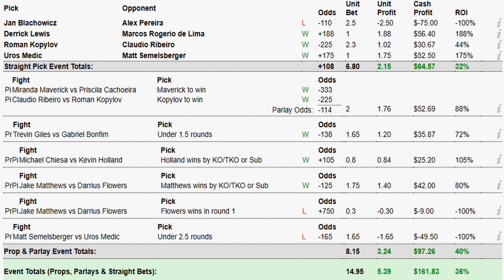UFC Nashville | Sandhagen Vs Font Full Card Breakdown, Predictions and Bets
Look forward to seeing Cory Sandhagen take on Rob Font this weekend at UFC Nashville. Good luck to those betting the card.

Timestamps
0:00 Intro & Recap UFC 291
1:51 Ode Osbourne vs. Asu Almabaev
3:21 Sean Woodson vs. Mairon Santos
4:46 Jake Hadley vs. Cody Durden
6:07 Billy Quarantillo vs. Damon Jackson
7:37 Jeremiah Wells vs. Carlston Harris
9:29 Raoni Barcelos vs. Kyler Phillips
10:46 Ignacio Bahamondes vs. Ľudovít Klein
12:04 Tanner Boser vs. Aleksa Camur
13:12 Gavin Tucker vs. Diego Lopes
14:46 Dustin Jacoby vs. Kennedy Nzechukwu
16:15 Jéssica Andrade vs. Tatiana Suarez
17:51 Cory Sandhagen vs. Rob Font